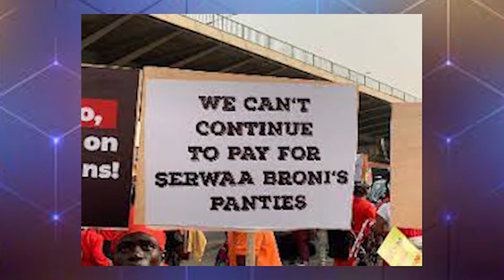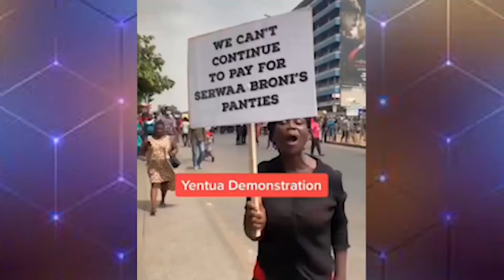Minister of Roads and Nana Addo Must Visit The Psychiatric - Asiedu Nketia